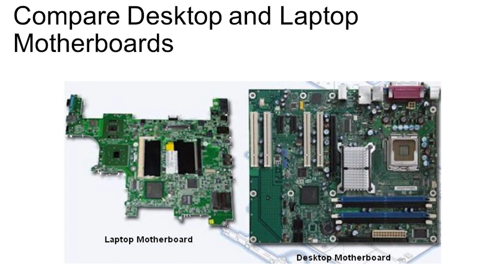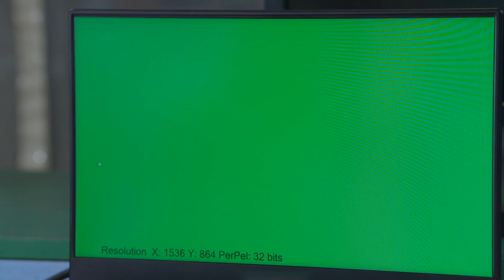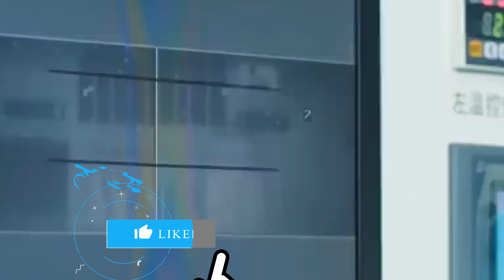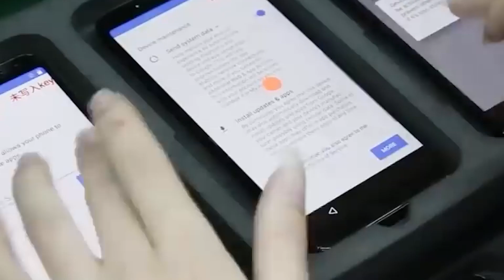ఫ్యాక్టరీ లో Laptop ని ఎలా తయారు చేస్తారో చుడండి | Laptop Making Process in Factory | Today Stuff